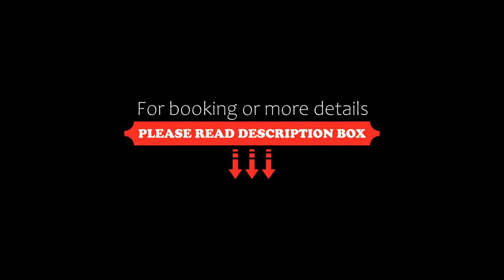Comfort Inn Legacy, Rajkot, India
About Property:
Comfort Inn Legacy is just 3.2 km from the Rājkot Airport. It features a gym, a 24-hour coffee shop and contemporary rooms with free Wi-Fi access. Complimentary parking is provided.
Situated within walking distance of local attractions such as Watson Museum and Swaminarayan Temple, the hotel is 3 km from Rājkot Railway Station.
Ambrosia serves Indian specialities, along with Chinese and Continental favourites. Round-the clock room service is pr...
Property Type: Hotel
Address: Panchnath Road, Limda Chawk, 360001 Rajkot, India
Searching For
1. Comfort Inn Legacy - Rajkot - India
2. Comfort Inn Legacy - Rajkot - India Address
3. Comfort Inn Legacy - Rajkot - India Rooms
4. Comfort Inn Legacy - Rajkot - India Amenities
5. Comfort Inn Legacy - Rajkot - India Offers and Deals
Audio Credit:
Track Title: Blank Slate
Artist: VYEN